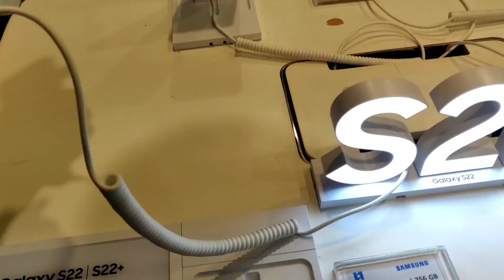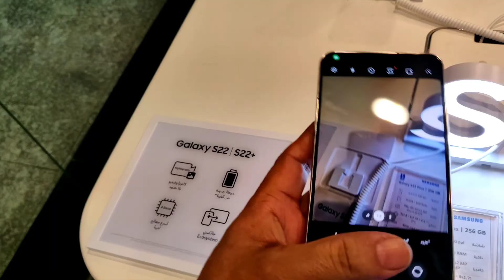Samsung s22 ultra in Saudi Arabia abha khamis Indian vlogger Jay rawat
Samsung s22 ultra in Saudi Arabia abha khamis market , Indian vlogger Jay rawat ,